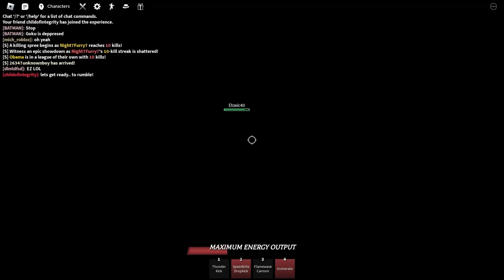Using INCINERATE + TABLEFLIP Combo For HUGE KILLSTREAKS | The Strongest Battlegrounds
Using Genos and Saitamas ULTIMATES for EASY AND HUGE Killstreaks in Roblox The Strongest Battlegrounds! This strategy could be very good against TOXIC TEAMERS!

Credits to Hitana 2k for the video idea! Check him out!